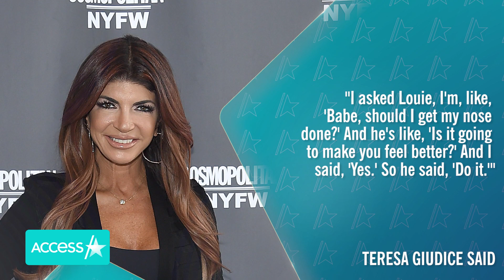'RHONJ's' Teresa Giudice Hospitalized For Emergency Procedure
Gia Giudice is asking for prayers while her mom, Teresa Giudice, is in the hospital. On Thursday, the 21-year-old "Real Housewives of New Jersey" star shared a photo of her mom laying in a hospital bed on her Instagram Story. "Such a trooper I love you. Pray for a speedy recovery. I love you Teresa Giudice," Gia wrote. The 49-year-old reality star's attorney James J. Leonard Jr. clarified to People Magazine that she is in the hospital for a non-cosmetic emergency procedure.